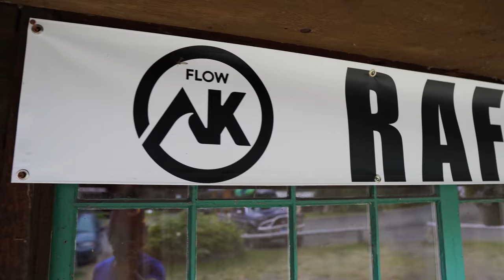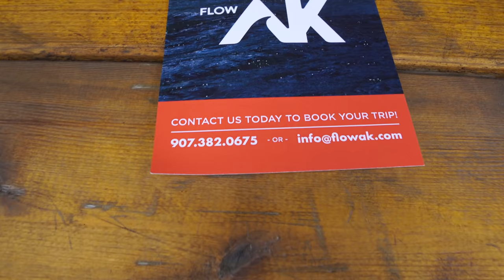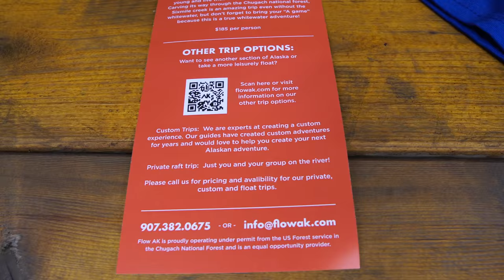My Traveling Live Music Stage - Gypsy Log Cabin on Wheels...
In this episode 119 of Truck House Life, I'll show you my traveling live music stage, set it up, and show you how I'll be hosting open mics while traveling around on the road in my tiny home on wheels.  I can't imagine you see something like this every day;)

If you're interested in one of these Jackery portable power stations or folding solar panels, use this link to get a discount:

My truck house lithium battery system:
Battleborn lithium batteries!! (awesome batteries to power your rig)... Intro Song: The Gunfight by Everet Almond from the copyright freee Youtube Music Library